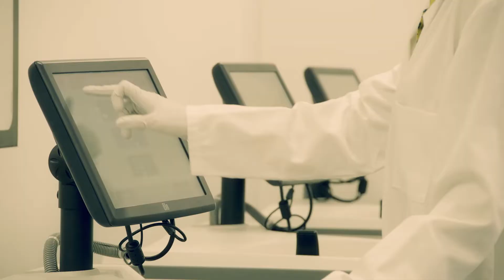DONOSTIA! Batera Bagera│Eneko Goia [2019]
Eneko Goia
Donostia! Batera Bagera
Donostia! Quiere Más